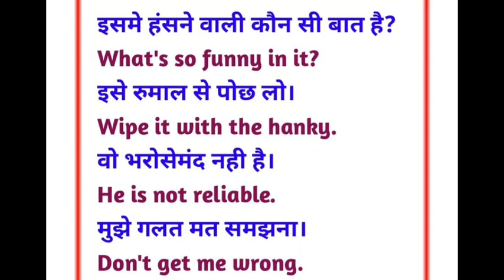some important sentences Hindi and English translation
welcome guys...
mere chote se channel me apka swagat hai
and support to me

you will get to see the all types study videos in this channel

like. English Grammar
spoken English
math. Hindi. English. English Grammar. reading ideas.